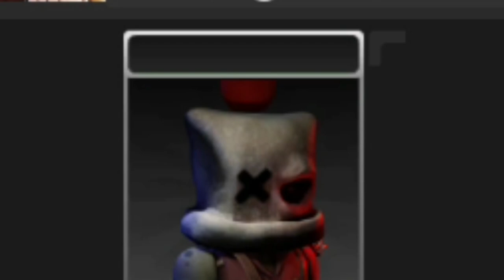What People Offer for Voldar's Light Sword #3 | Survive the Killer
Hi guys I'm Kay! I play survive the killer! It's one of my favorite games! I do Updates, Values, Crate openings, tips, And more! hope you have fun! Enjoy your day :)